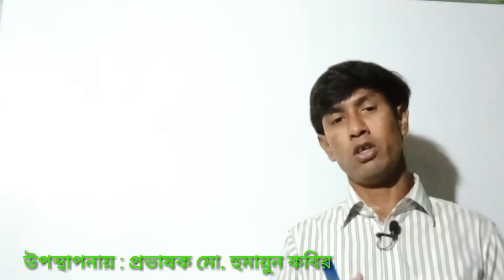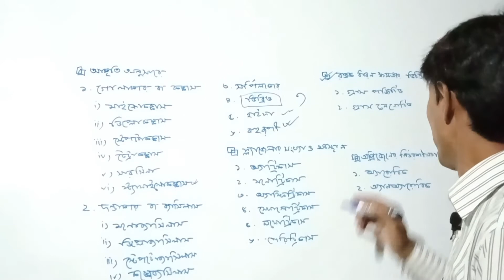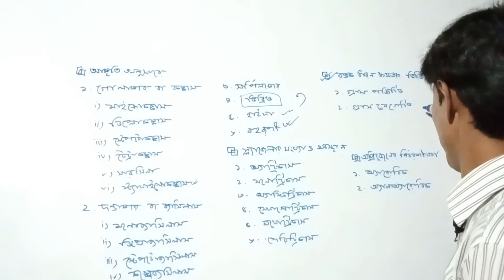Characters and kinds of bacteria ব্যাকটেরিয়ার বৈশিষ্ট্য ও প্রকারভেদ।